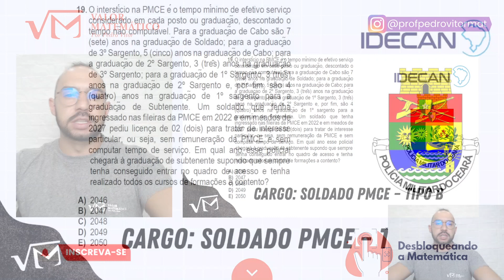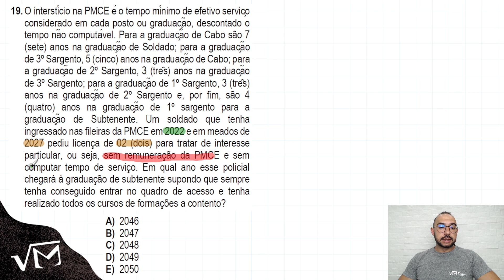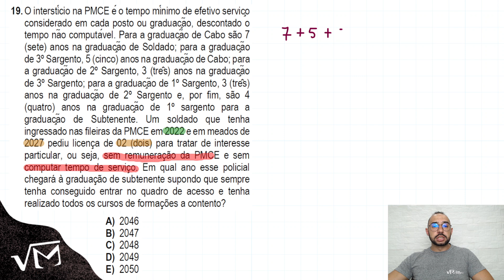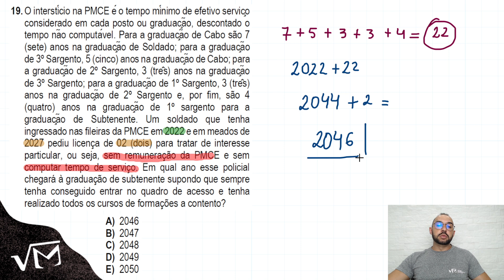PMCE - RACIOCÍNIO LÓGICO | QUESTÃO 19 TIPO B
Fala turma segue a solução dessa questão!!!

19. O interstício na PMCE é o tempo mínimo de efetivo serviço considerado em cada posto ou graduaçao, descontado o tempo nao computavel. Para a graduacao de Cabo são 7 (sete) anos na graduaçao de Soldado; para a graduação de 3° Sargento, 5 (cinco) anos na graduaçao de Cabo; para a graduaçao de 2° Sargento, 3 (trés) anos na graduação de 3° Sargento; para a graduaçao de 1° Sargento, 3 (trés) anos na graduaçao de 2° Sargento e, por fim, são 4 (quatro) anos na graduaçao de 1° sargento para a graduacao de Subtenente. Um soldado que tenha ingressado nas fileiras da PMCE em 2023e em meados de 2027 pediu licença de 02 (dois) para tratar de interesse particular, ou seja, sem remuneração da PMCE e sem computar tempo de serviço. Em qual ano esse policial chegará à graduação de subtenente supondo que sempre tenha conseguido entrar no quadro de acesso e tenha realizado todos os cursos de formações a contento?
A) 2046
B) 2047
C) 2048
D) 2049
E) 2050

Qualquer dúvida estou à disposição!!!
SIMBORAAAAA